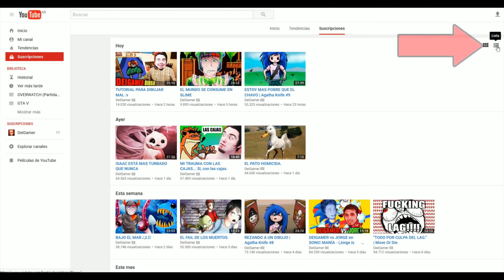EL GRAN PAPYRUS POSEÍDO POR GASTER!!! | Undertale Fangame | Clickertale 2